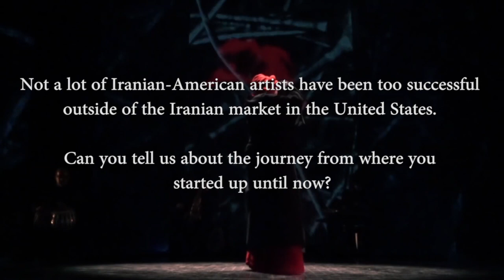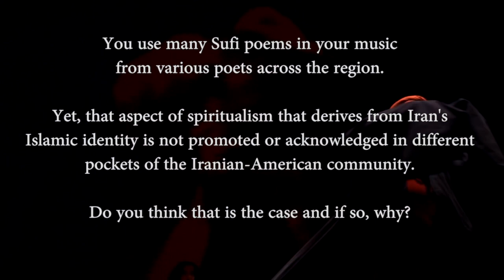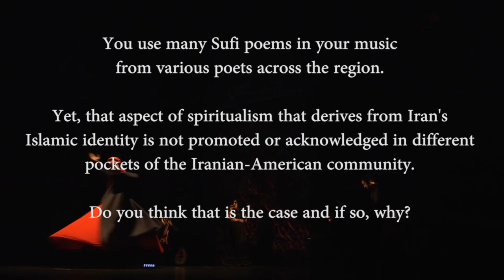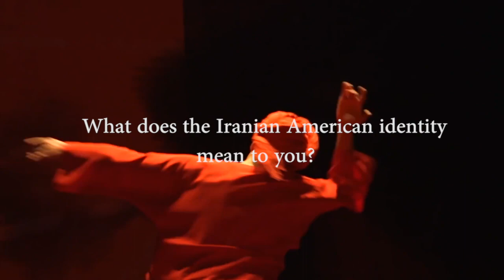IN-DEPTH INTERVIEW WITH NIYAZ | AFTAB COMMITTEE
Aftab Committee interviews Azam Ali and Loga Ramin Torkian of NIYAZ. In this interview, Azam and Ramin talk about their music, the Iranian-American community, post-colonialism, spirituality, Turkish poetry and so much more!

About the Aftab Committee
The Aftab Committee is a Washington, D.C.-based 501 (c)(3) nonprofit organization that supports Iranian-American artists and their works. By raising awareness, advocating education, and facilitating various events and exhibits, Aftab aims to build a bridge between the American public and Iranian-American artists and art.